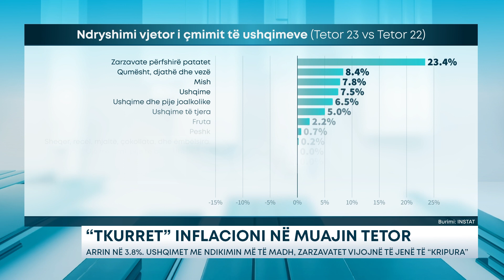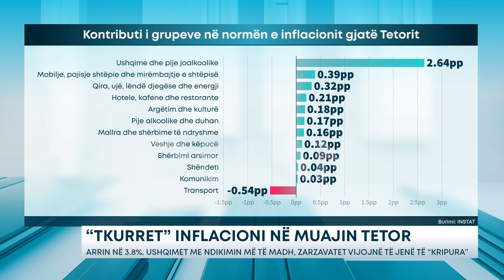“TKURRET” INFLACIONI NË MUAJIN TETOR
Ndërkohë që çmimet kanë shënuar një tkurrje, shifrat tregojnë se zarzavatet vijojnë të kenë rritje dyshifrore në muajin Tetor. Norma e rritjes së çmimeve për këtë grup është 23.4%, krahasuar me një vit më parë, ndërkohë që edhe bulmeti paraqitet me rritje deri në 8.4%. Të dhënat nga ‘Instituti i Statistikave’ flasin për rënie të çmimeve për muajin Tetor, krahasuar me të njejtën përiudhë të një viti më parë. Kështu, sipas shifrave zyrtare, norma e inflacionit gjatë Tetorit ka rënë pranë 3.8%.